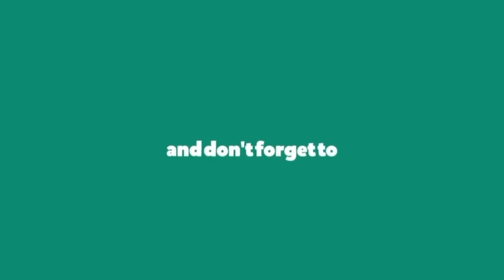Jadwa Voli Kualifikasi Pon 2024 Hari ini~Yogyakarta vs Jawa Timur~Klasemen Putra & Putri~Live Moji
Hasil Pra Pon Voli 2023 Hari ini~Jabar vs Jatim~Klasemen Putra & Putri~Jadwal Voli Hari ini~Live

11:00 WIB, DI.Yogyakarta 3-0 Banten (pi)
13:00 WIB, Nusa Tenggara Barat 0-3 Bali (pa)
15:00 WIB, Jawa Timur 3-0 Jawa Tengah (pi)
17:00 WIB, DKI Jakarta 3-0 Banten (pa)
19:00 WIB: Jawa Barat 1-3 Jawa Tengah (pa)

11:00 WIB, Jawa Barat vs Jawa Timur (pi)
13:00 WIB, Bali 3-0 Banten (pa)
15:00 WIB, DKI Jakarta 3-0 DI. Yogyakarta (pi)
17:00 WIB, Jawa Barat 3-1 Jawa Timur (pa)
19:00 WIB: Jawa Tengah 3-1 DI. Yogyakarta (pa)

13:00 WIB, 3X vs 3Y (pi, peringkat 5-6)
15:00 WIB, Banten vs Nusa Tenggara Barat (pa)
17:00 WIB, Daerah Istimewa Yogyakarta vs Jawa Timur (pa)
19:00 WIB, DKI Jakarta vs Bali (pa)

09:00 WIB, 4A vs 3B (pa, peringkat 5-8)
15:00 WIB, 3A vs 4B (pa, peringkat 5-8)
17:00 WIB, 1Y vs 2X (pi, semifinal)
19:00 WIB, 1X vs 2Y (pi, semifinal)

Berikut ini daftar peserta kualifikasi PON 2024 yang digelar mulai Senin, 23 Oktober 2023.

Kategori Putra
Pull A
Jawa Barat
Jawa Tengah
DI Jogja
Jawa Timur
Pull B
Dki Jakarta
Bali
Banten
Ntb

Kategori Putri
Pull X
Dki Jakarta
Di Jogja
Banten
Pull Y
Jawa Barat
Jawa Tengah
Jawa Timur